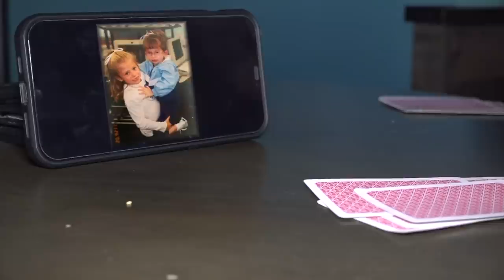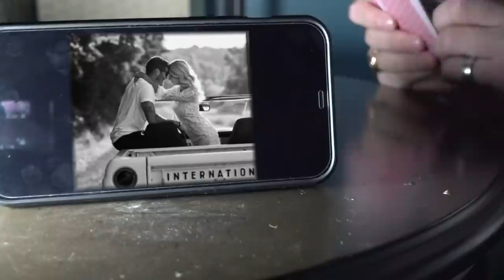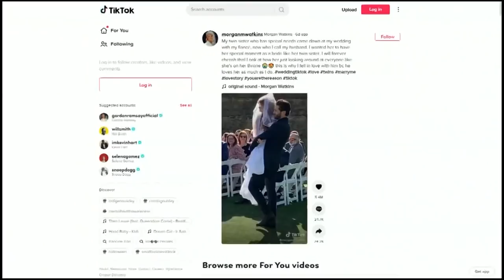Marysville couple’s wedding day goes viral after groom carries sister-in-law down the aisle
When Morgan and Brian began dating six years ago she was quick to tell him she was a packaged deal with her twin sister, Macey.